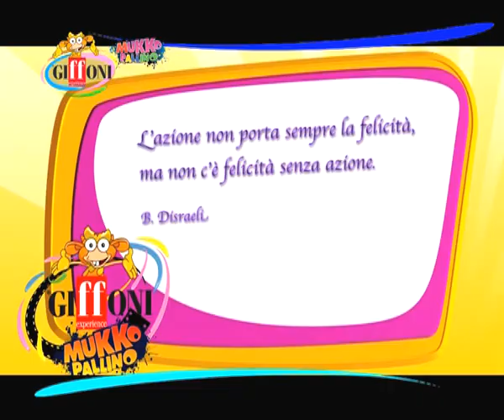Alla preview de 'L'Era Glaciale 4 - Continenti alla deriva'